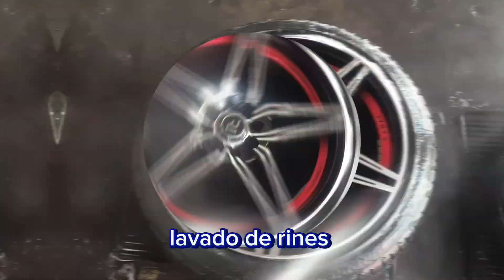Lavado y Engrasado Mazda MX5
Citas disponibles por WhatsApp Lavado y Engrasado básico servicio ideal para proteger gomas y bujes de suspensión, amortigua ruidos de suspensión, incluye revisión de puntos de seguridad y lavado de motor a vapor